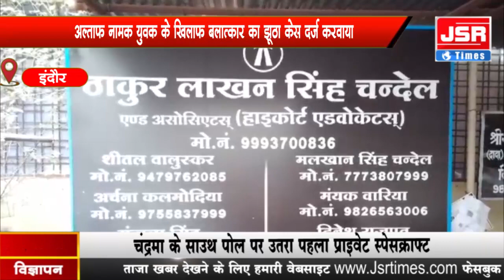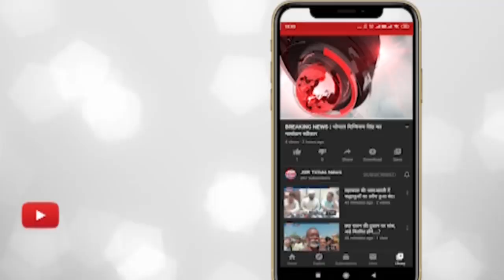इंदौर - फ्रॉड महिला के मामले में कोर्ट का जजमेंट।